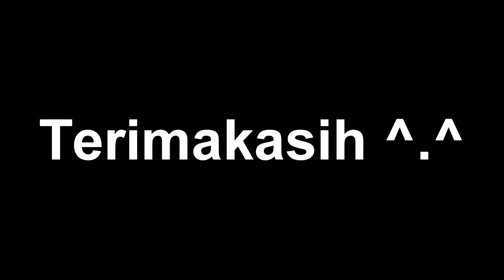Hunting Fossil Rock, Dapet Berapa Ya !?!?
Halo teman-teman,

Buat yang pengen belajar seputar investasi dan keuangan, jangan lupa kunjungin website aku juga ya, siapa tau bisa belajar gimana caranya dapetin cuan dari usia dini.

Aku juga buka BFG gratis nih, buat temen-temen yang pengen dapetin info kalo BFG nya open, langsung aja gabung di grup WA aku ya, karena disana aku bakalan infoin kalo BFG aku buka. Jadi kita bisa saling kenalan dan berteman disana, dan tentunya dapetin info bermanfaat seputar growtopia.